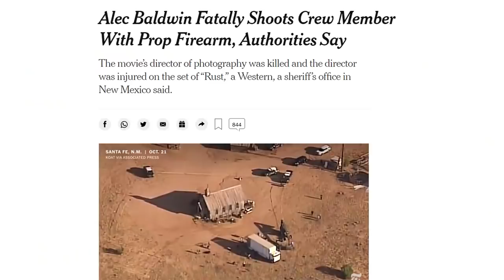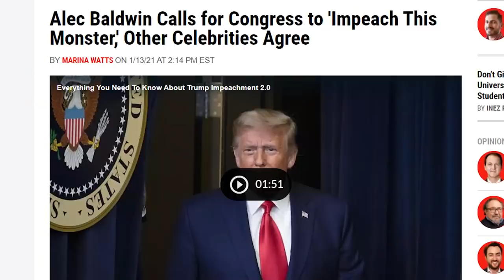Alec Baldwin "Accidentally" SHOOTS And Kills A Woman On Set!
The famous anti-conservative actor Alec Baldwin allegedly accidentally shot and killed cinematographer Halyna Hutchins onset of the movie "Rust" in New Mexico. The often-comedic actor was reportedly handed a "hot gun" (a real gun with live ammunition) instead of a prop gun... (CONTINUE READING / SOURCES